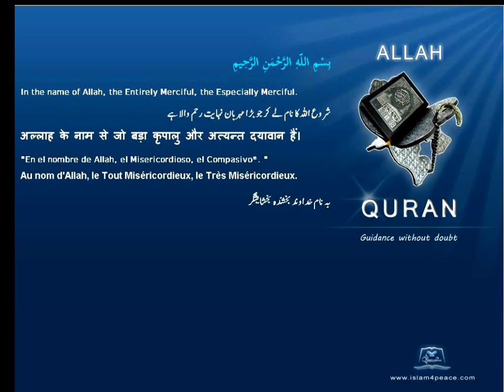Quran Turkish Only 102 التكاثر At Takaathur CompetitionMeccan Islam4Peace com